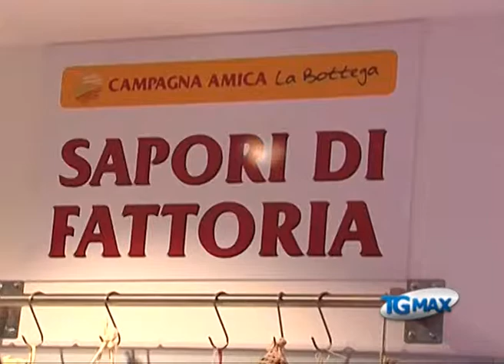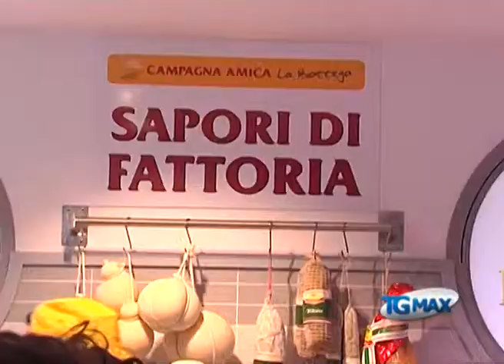Campagna Amica compie 1 anno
Lanciano, servizio Tgmax 19 aprile 2014. Economia: Campagna Amica di Coldiretti festeggia il primo anniversario con l'apertura della sesta bottega a Km zero, a Pescara.